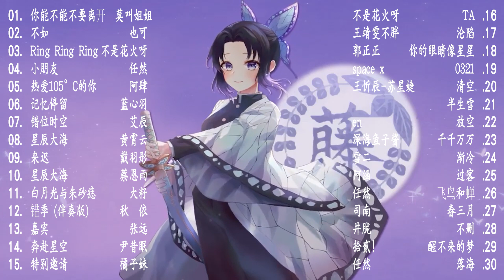【抖音合集】2021 九月份热门歌曲总结 最火最热门洗脑抖音歌曲【動態歌詞】 2021不能不聽的100首歌 ！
[00:00:00] -  你能不能不要离开我（莫叫语）-莫叫姐姐
[00:03:56] -  不如 - 也可
[00:06:54] -  Ring Ring Ring - 不是花火呀
[00:10:13] -  小朋友 - 任然
[00:15:03] -  熱愛105°C的你 - 阿肆
[00:18:19] -  記憶停留 - 藍心羽
[00:21:14] -  錯位時空 - 艾辰
[00:24:38] -  星辰大海 - 黃霄雲
[00:27:58] -  來遲 - 戴羽彤
[00:31:51] -  星辰大海 - 蔡恩雨
[00:35:11] -  白月光与朱砂痣 - 大籽
[00:38:35] -  错季 (伴奏版) - 秋塬依
[00:43:11] -  嘉賓 - 張遠
[00:48:44] -  奔赴星空 - 尹昔眠
[00:52:07] -  特別邀請 - 橘子妹
[00:56:42] -  TA - 不是花火呀
[01:00:41] -  淪陷 -王靖雯不胖
[01:04:36] -  你的眼睛像星星 - 郭正正
[01:08:33] -  0321 - space x
[01:11:48] -  清空 - 王忻辰-蘇星婕
[01:14:50] -  半生雪
[01:17:47] -  放空- en
[01:21:53] -  千千萬萬 - 深海魚子醬
[01:25:59] -  漸冷 - 雪二
[01:30:39] -  過客 - 阿涵
[01:35:09] -  飞鸟和蝉 - 任然
[01:40:02] -  春三月 - 司南
[01:43:47] -  不刪 - 井朧
[01:48:12] -  醒不來的夢 - 拾貳！
[01:51:24] -  落海 - 任然

抖音神曲2021,抖 音 流行 歌曲,抖音合集,抖音歌曲2021最火,2021抖音,抖音洗腦歌曲,2021 九月热门歌曲最火最热门洗脑抖音歌曲,2021新歌排行榜,妳說妳還不了,春泥棒,抖音歌曲大全100首,抖音歌曲排行榜前十名,抖音歌曲排行榜,抖音歌曲 前十名,抖音歌曲大全,抖音歌曲大全2021最热歌曲,2021八月抖竜士大热门歌曲,2021 九月份抖音总合集,抖音热门,以後做以後的夢,抖音神曲,2021新歌,华语流行歌曲,中文流行歌曲,动态歌词,白月光与朱砂痣,抖音2021新歌,抖音2021 bgm,抖音2021 remix 抖音​,洗脑抖音歌曲​,2021九月抖音热门歌曲​,抖音热门​,2021九月抖音​,抖音热门歌曲,抖音神曲2021 九月份热门歌曲抖音熱門歌曲循环播放,2021 九月份热门歌曲抖音熱門歌曲循环播放,抖音合集2021,【抖音合集2021】,抖音合集2021 八月,chinese music,chinese song,逸霄,你的大表哥曲甲,是想你的,胖虎,泡芙醬,50首份热门歌曲总结 最火最热门洗脑抖音歌曲 2021